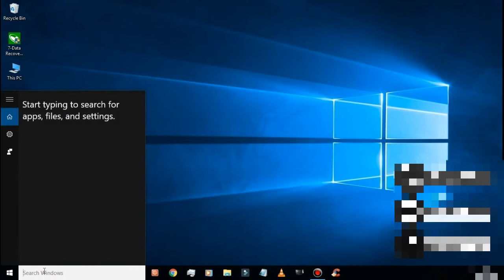Cara melihat aplikasi yang memakan ram di laptop